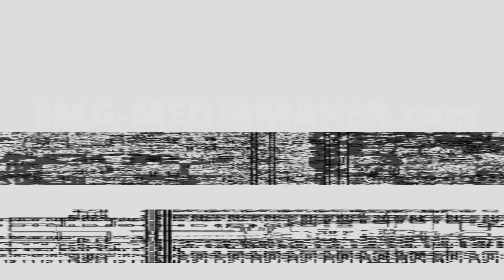11 FREE Projection Plate. FREE Stock Footage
Loops for projection on performers or background.